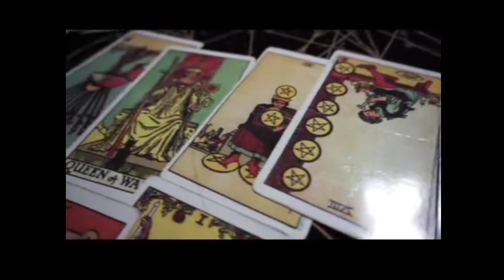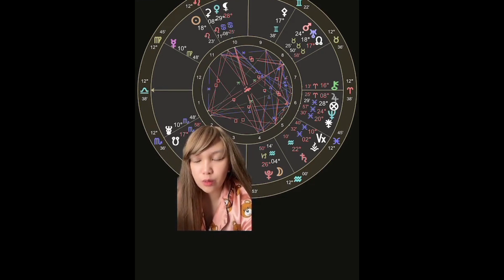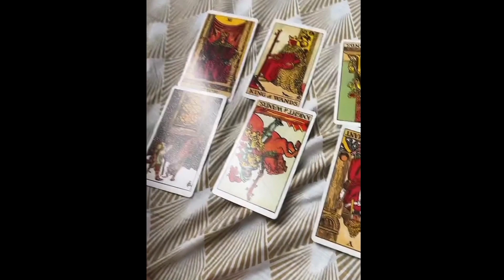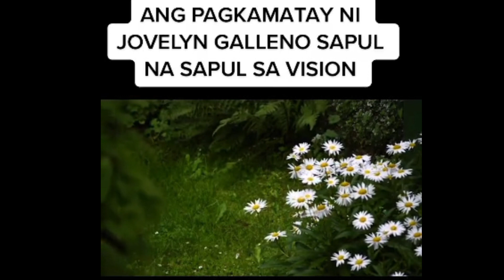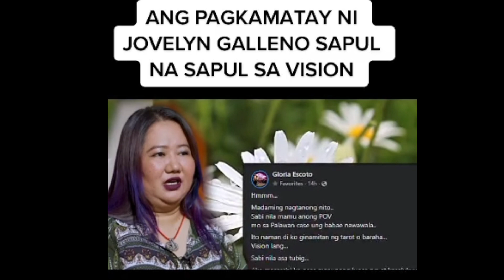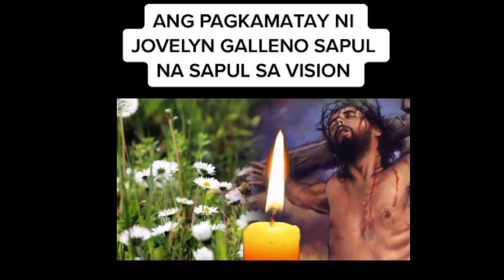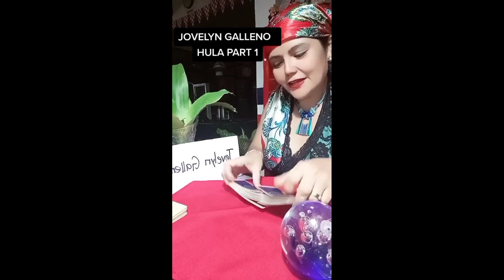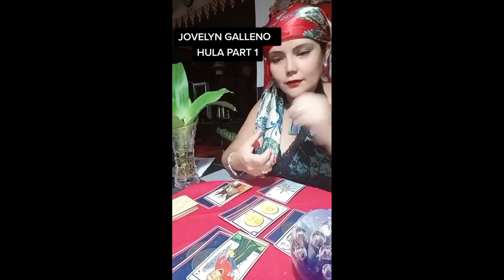MGA VISSION "HULA" NG MGA PSYCHIC KAY JOVELYN GALLENO NAKAKAKILABOT!jovelyngalleno